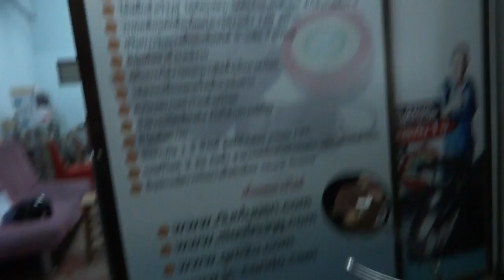MSX2015 กันขโมยรถ 085-8686711